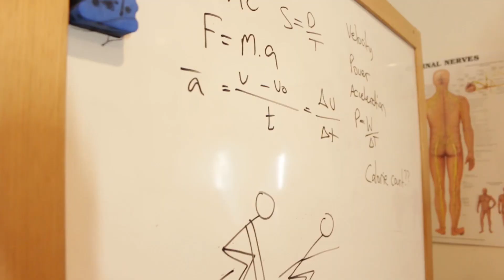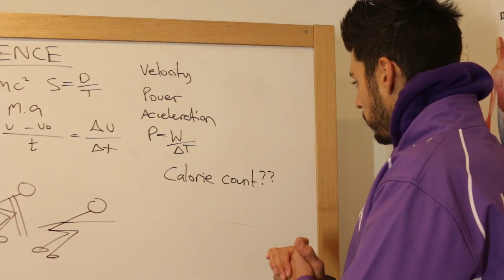Who's The Fastest? | MMT OLYMPICS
THE MMT FUNDAMENTALS OF FITNESS ONLINE COURSE IS HERE!

If you like our content and would like to support us more energetically and financially.

If this treatment resonates with you, book in for a session today!